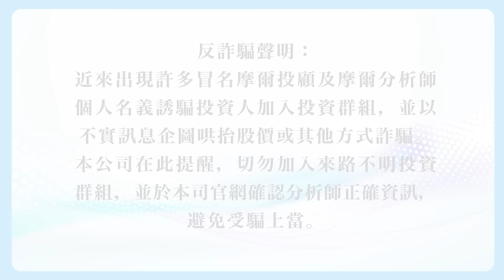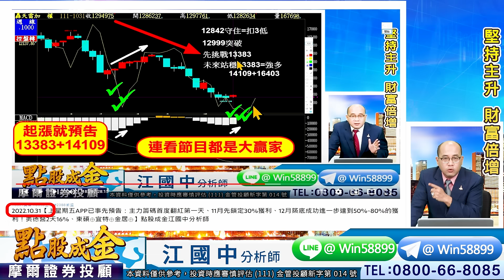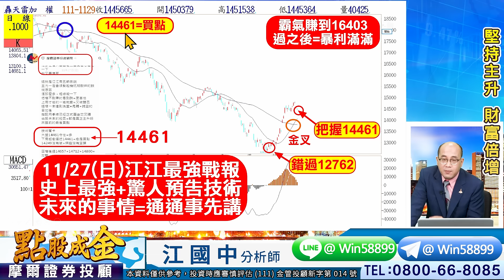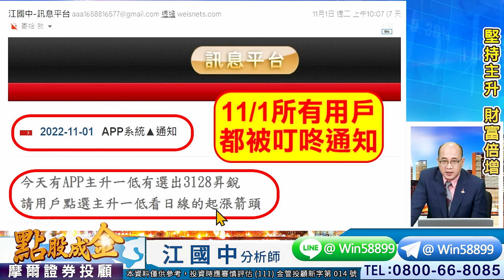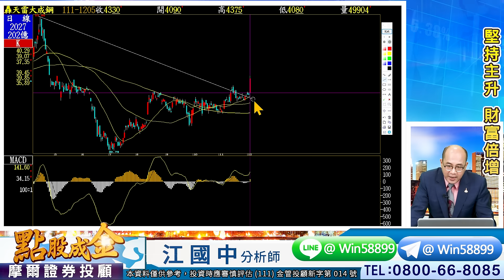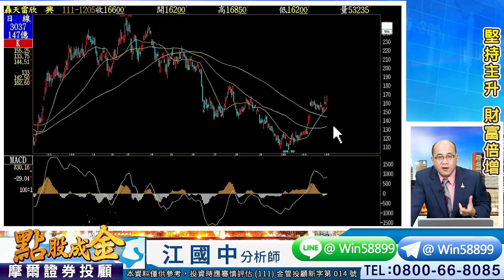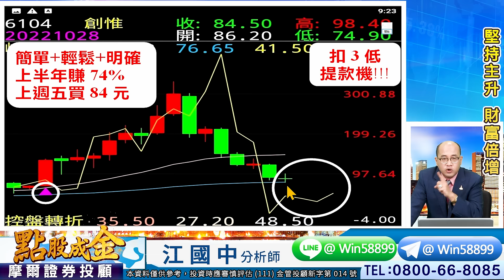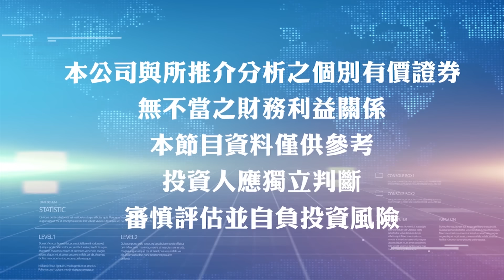2022.12.05【APP大小通吃電子股與生技股！一詮30%、台耀⊕26%、台康生創高賺50塊、寶齡富創高114%！年終感恩回饋參加會員贈送APP，江江要開啟大家幸福的股市人生】點股成金江國中分析師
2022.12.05【APP大小通吃電子股與生技股！一詮30%、台耀⊕26%、台康生創高賺50塊、寶齡富創高114%！年終感恩回饋參加會員贈送APP，江江要開啟大家幸福的股市人生】點股成金江國中分析師

　中國防疫鬆綁，陸港股市應聲大漲
　而台股今日早盤呈現開高走高格局
　主要是由電子族群領漲拉抬指數
　但尾盤受獲利了結賣壓漲幅收斂
　也是因為上週五短線指標已過熱
　所以會有短線拉回洗盤是很正常
　而要站穩15000→才能挑戰年線
　請大家務必拿出賺大錢的霸氣
　跟上江江的翻倍暴賺的旅程哦
　另外個股建議：汰弱轉強
　【趨勢為空的個股＝趁反彈時賣出】
　換成江江【最強主升段的翻倍飆股】

　江江用心提醒：
　主力利用指數迷惑+坑殺散戶
　你愈看重指數=就愈賺不到
　並且月季線已經黃金交叉
　務必相信江江→16403會來
　真正超強的主升飆股
　你若慢1天→就少賺很多
　一定要把握每次拉回佈局的機會

　6533晶心科 三波大賺121%
　1760寶齡富錦 三波大賺114%
　6104創惟 二波大賺107%
　6150撼訊 二波大賺28%
　3128昇銳 8根⊕獲利98%
　8996高力 6根⊕獲利102%
　6719力智 10張大賺75萬
　6589台康生 10張大賺51.5萬
　6223旺矽 10張大賺37.6萬
　2723美食 10張大賺30.5萬
　4746台耀 10張大賺14.4萬
　6285啟碁 10張賺10萬
　2486一詮 輕鬆獲利30%

　壓力在哪？
　支撐又在哪？